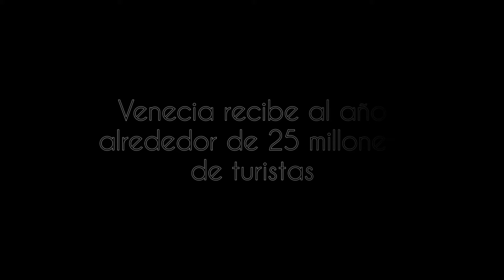Venecia 🛶 🇮🇹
La ciudad está ubicada sobre un archipiélago de 118 islas. No hay tráfico de automóviles, sino que se utiliza la navegación por los canales mediante embarcaciones, como góndolas o vaporetos.
La città si trova su un arcipelago di 118 isole. Non c'è traffico automobilistico, ma la navigazione attraverso i canali é in battelli, come gondole o vaporetti.